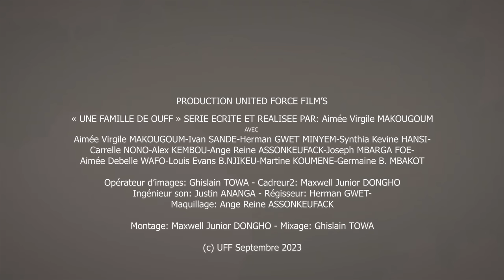UNE FAMILLE DE OUFF de Tata Mimie Episode 7 : Telle mère, Tel fils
IDEE ORIGINALE : Aimee virgile Makougoum
SCENARIO : Aimée virgile MAKOUGOUM
DIALOGUE: Aimée Virgile MAKOUGOUM

c'est l'histoire d'une famille un peu déjentée qui va dans tous les sens après le décès du père.  la maman n'a plus aucun contrôle sur les enfants et le frère aîné Wappy essaie tant bien que mal de remettre la famille en ordre.